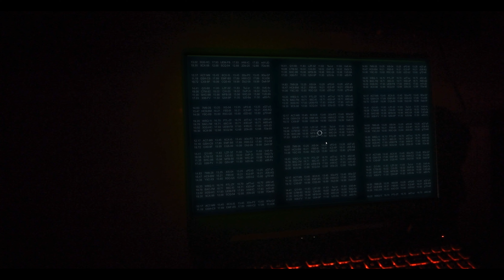A bug part 2 | The missile teaser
Andrew tries to figure out who is behind the illegal transaction that happened in his area, has is tries to hack a navy warship

switch to 4k for better clarity

 Created by myself